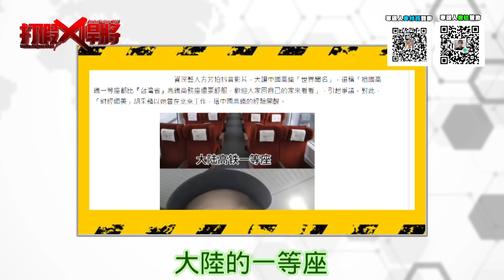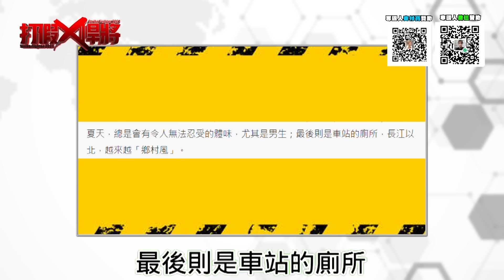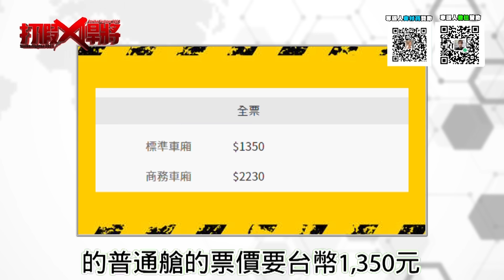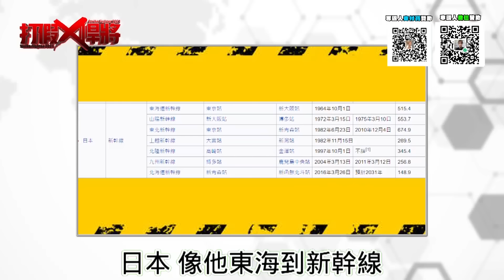台藝人只是誇大陸高鐵舒適 綠媒玻璃心批明明又髒又臭?｜寒國人